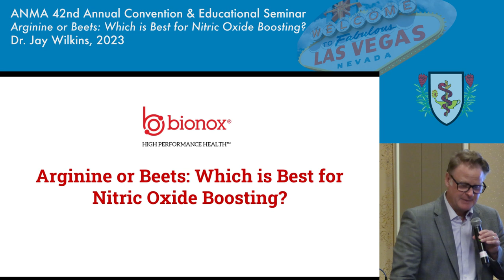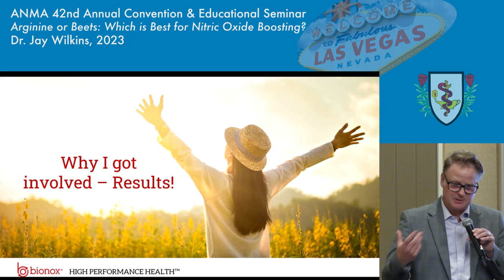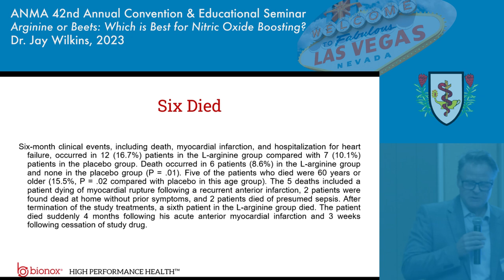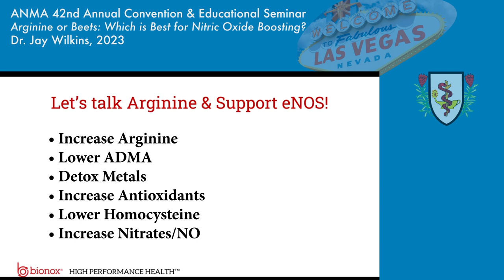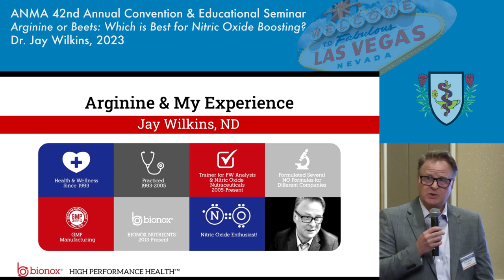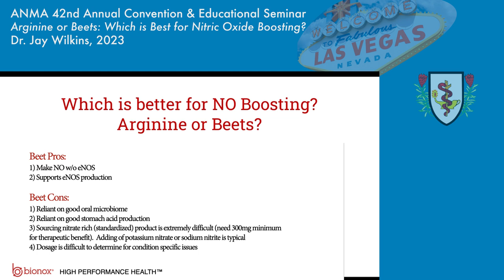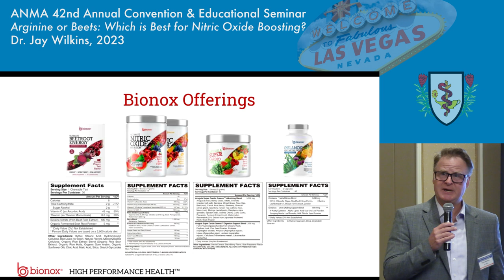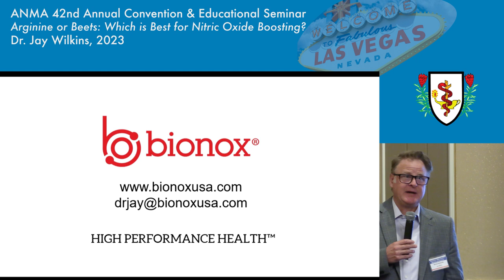Arginine or Beets? Which Works Best For Nitric Oxide Boosting?